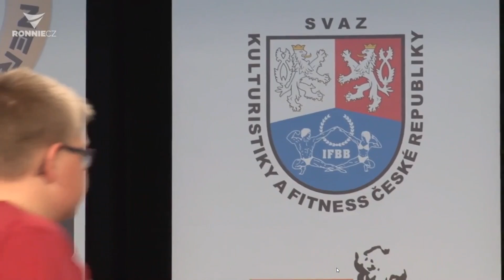Partner Cup 2018 : KOMPLETNÍ VIDEOZÁZNAM ( Karlos + Peťa Glutamín)